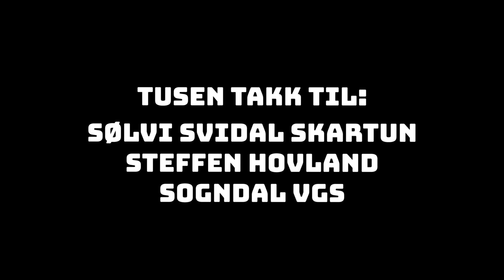Morgonsending frå huset vårt med God Morgon Sogn og Fjordane - Hoggtann Media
Stian Sjursen Takle og Julianne Flølo frå NRK Vestland sendte sin morgonsending «God Morgon Sogn og Fjordane» direkte frå huset vårt, 08. Desember 2022. Det var veldig moro å vere med på. Ungane blei vekka av Sogndal Skulemusikk. Sondre Dalaker frå NRK filma for Vestlandsrevyen. Sølvi S. Skartun og Steffen Hovland frå Sogndal VGS Restaurant- og Matfag laga nydeleg frukost til oss. Ordførar Arnstein Menes kom innom. Gunn Kvaale sang sin vakre, nye julesong «Heim til Deg» saman med Inge Ronny Kvåle. For ei oppleving!

The Norwegian broadcasting company sent their regional morning show live from our house! Such fun! The kids woke up to a marching band. We got fantastic breakfast from two chefs. The mayor came by and we got a live performance from Gunn Kvaale. Wow!

Foto/video er henta frå:
Stian Sjursen Takle, Julianne Flølo, Sondre Dalaker, NRK Vestlandsrevyen, Arnstein Menes og eigne bilete/video.